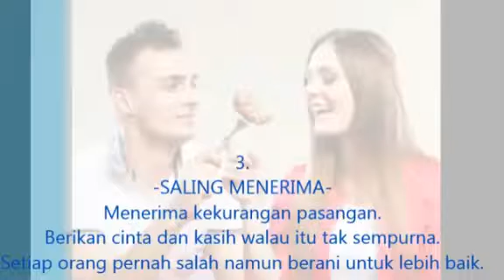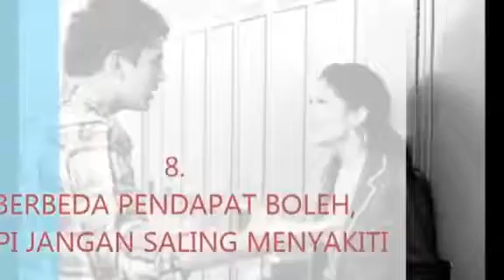CARA MENJAGA PASANGAN DENGAN BAIK